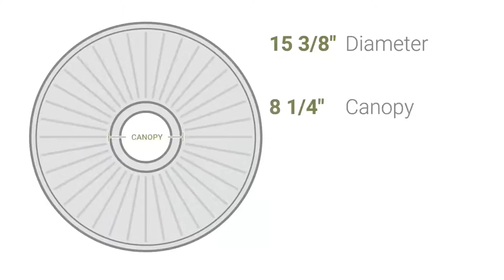Ekena Millwork CM15DU 15 3/8"OD x 3 5/8"ID x 1"P Dublin Ceiling Medallion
Ekena Millwork CM15DU 15 3/8"OD x 3 5/8"ID x 1"P Dublin Ceiling Medallion (Fits Canopies up to 8 1/4")